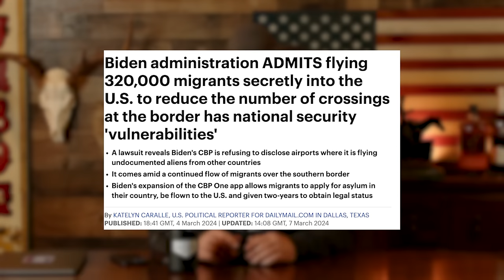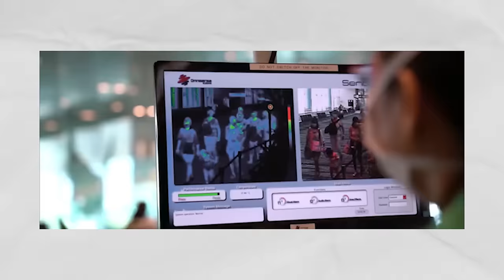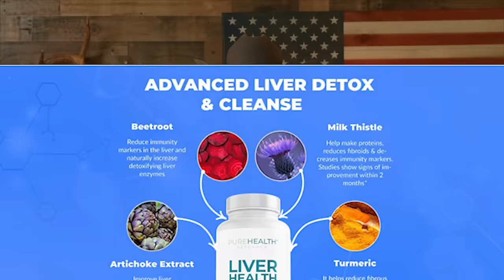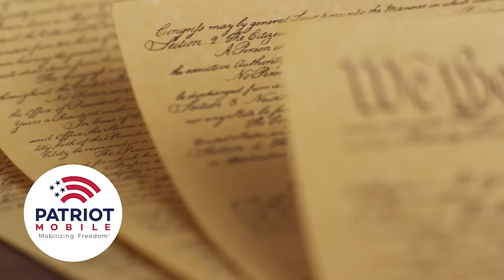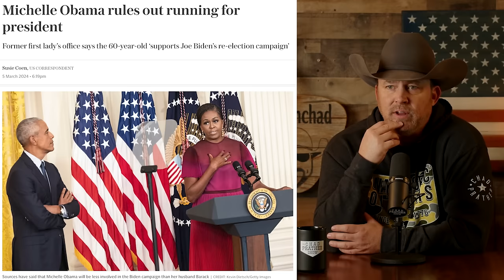Biden Admin is FLYING Immigrants into the U.S. From South America w/ Larry Alex Taunton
In this episode of the Chad Prather Show, Chad and Larry discuss the Biden administration's role in flying unvetted illegal aliens into the US and the globalist agenda behind it.

Larry shares his experiences traveling to Colombia and witnessing the humanitarian crisis caused by the Biden administration's policies.

Patriot Mobile: Nationwide Cell Coverage from a Company That Supports Your Values. Use Code "CHAD"

CHAPTER MARKERS
0:00 - Introduction
0:27 - The Latest News On The Biden Administration And Illegal Immigrants
1:50 - Chad Introduces Today's Guest, Larry Alex Taunton
3:39 - The Reason Larry Is In Columbia
7:20 - Larry Discusses What He Calls Marxist Elected Leaders
11:52 - Purehealth
13:16 - Global Elitists
15:58 - Larry Shares His Experience In South America And The Level Of Human Degradation He Saw
25:54 - Patriot Mobile
27:11 - The Current Administration: A Humanitarian Crisis Filled With Empty Promises And Lies
33:00 - Larry's Theory On The Biden Administration and The Borders
35:41 - What Larry Learned About The Biden Administration From An NGO
38:15 - Larry Discusses Social Media Being Used For Trafficking, Economies Dropping, And The Effects Of Marxists Leading Countries
42:00 - Chad And Larry's Concerns About The Direction The States Is Heading In If The Administration Stays The Same
48:38 - Larry Shares The Opinions of His Black Conservative Friends
51:40 - The Destructive Effects Of The Biden Administration, How Far it Reaches, And The Consequences Thereof
58:39 - Is There Hope?
1:01:08 - Chad Concludes His Conversation With Larry

Music Sync ID: MB013BZPZDAENIM